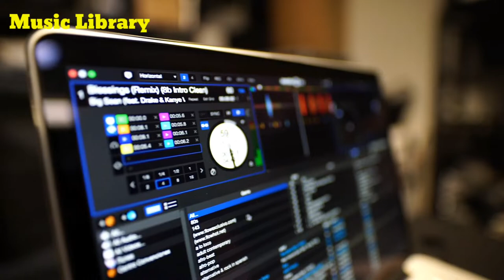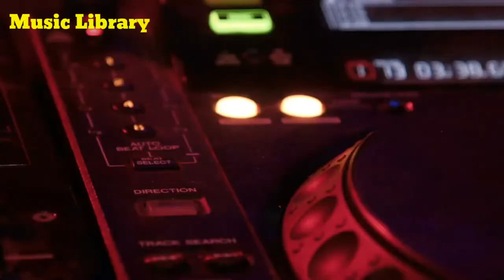India Fuse French Fuse Sad No Copyright Music Library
Music Library is a channel dedicated to search, catalog, sort and publish No Copyright Music, Vlog Music and Royalty Free Music for content creators